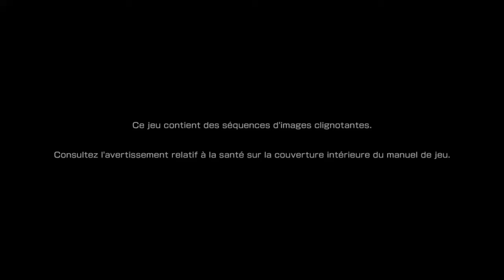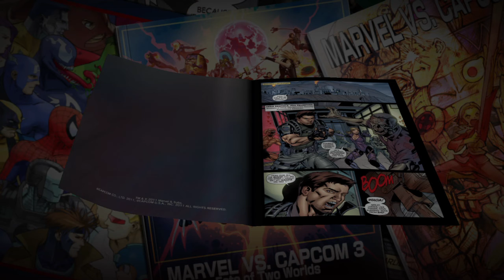ULTIMATE MARVEL VS. CAPCOM 3